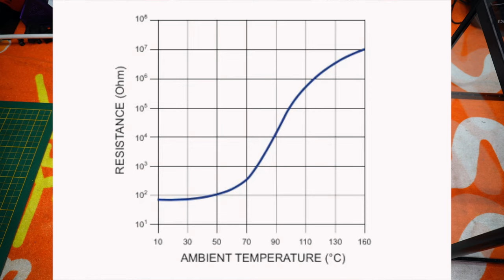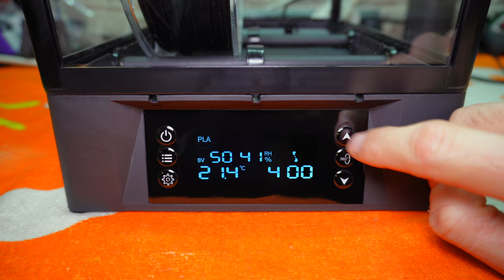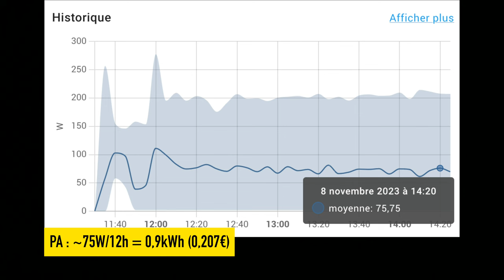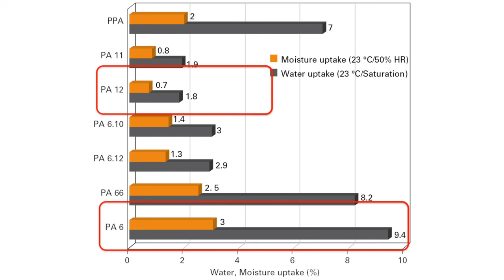Le sécheur de filament qui change TOUT 💥 le nouveau Eibos Polyphemus (il est dingue !)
Lorsque j'ai testé la Qidi X-Plus 3, j'ai été confronté à un problème : mon sécheur de filament eSun n'était pas capable de sécher du nylon PA6. Je me suis donc mis en tête de lui trouver la meilleure alternative possible dans la gamme grand public. C'est là que j'ai découvert le Eibos Polyphemus : un sécheur de filament parfait sur papier !
Il permet de charger deux bobines de 1kg, intègre un système de rotation automatique, utilise un système d'air pulsé avec une résistance PTC et il dispose d'un kit d'extension pour les bobines de 3kg !
Les promesses sont-elles tenues ? Est-il capable de sécher efficacement vos filaments techniques avec ? Vaut-il son prix par rapport aux sécheurs de chez Sunlu, Eryone et d'autres ? C'est ce qu'on découvre dans cette vidéo !

Je tiens toujours à rester le plus objectif possible dans mes tests, je mets donc mes sentiments personnels et mes aprioris de côté !

Chapitres :
00:00 Intro
01:17 Unboxing et montage
02:08 Présentation générale
03:10 Points forts et différences avec d'autres marques
04:47 Découverte des fonctions
06:16 Les chiffres : consommation et bruit !
05:50 Les résultats
07:30 Avez-vous besoin d'un sécheur de filaments ?
09:16 J'achète ou pas ? Conclusion